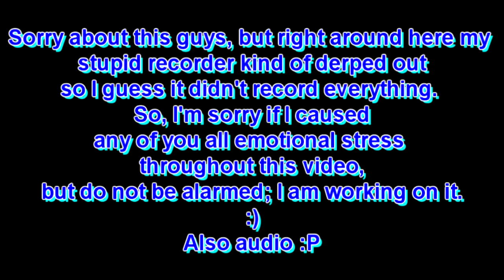A Winter Wonderland {Modded Survival} Ep. 1: Noises?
Okay, WOW. This is one of the most annoying-est videos I've ever made- partly because my brother was in it. Just so you all know, I will be starting a new series (as shown above) and this is just a little update for it and for my channel. Also, BEWARE THE NOISES. Oh and P.S., look for the disco at 12:29 XD

Add Me On Skype: duke.tran4
Add Me On Xbox 360: FlamePhoenix21